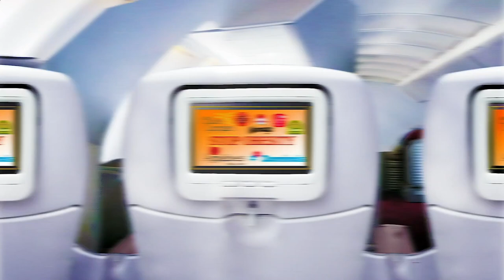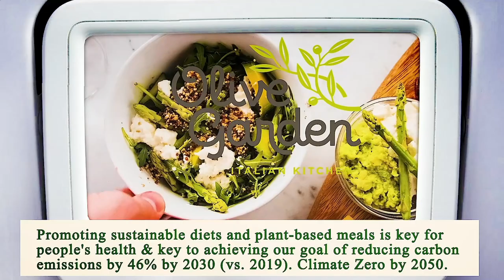Nearest Restaurant to Me - Nearest Restaurants to Me - Los Angeles 90034, Los Angeles County, CA, US